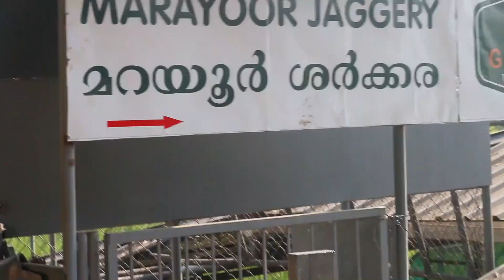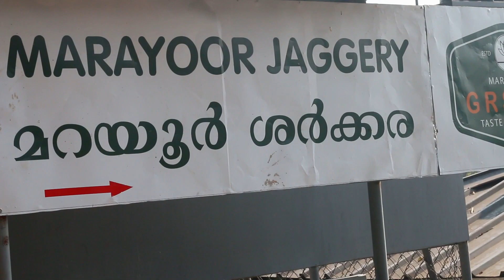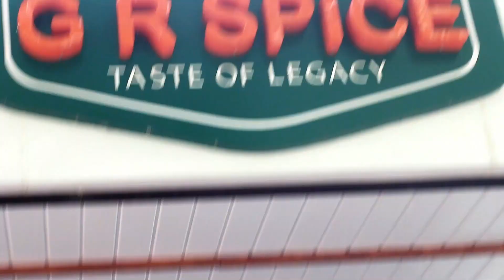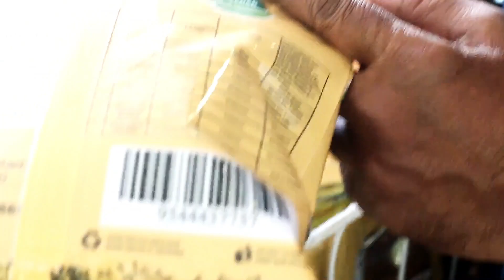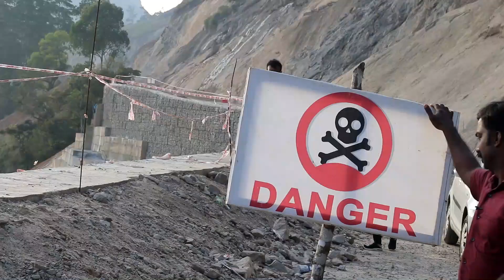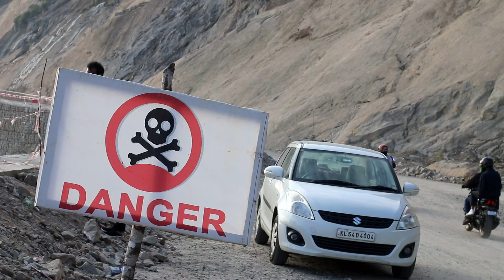marayoor sarkara | Munner | എങ്ങനെയാണ് മറയൂർ ശർക്കര ഉണ്ടാക്കുന്നത്? visit in Munnar Travel Vlog